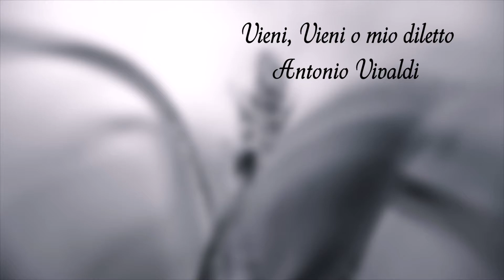"Vieni, Vieni o mio diletto" Antonio Vivaldi - Марина Кинзябаева; Диана Осипова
Vieni, vieni, o mio diletto — красивейшая ариетта композитора Антонио Вивальди, наиболее вероятно, что это ария Ипполиты из оперы "Геракл на Термодонте". Считалось, что партитура оперы была утрачена, но в архивах всё-таки нашлись 30 арий и 2 дуэта, и Алессандро Чикколони восстановил партитуру по найденным отрывкам. Опера повествует о девятом подвиге Геракла, в котором он добывал меч королевы амазонок Антиопы. Вместе с Гераклом отправляются и другие герои, которые по мере сражения с амазонками влюбляются в них. Когда амазонки захватывают Тесея и хотят принести его в жертву Диане, в него влюбляется Ипполита, сестра Антиопы, которая и поёт эту арию, оставшись одна и мечтая о любимом. В конце концов всё заканчивается свадьбами.

Оригинал (итальянский):
Антонио Сальви
 [Ippolita]

Vieni, vieni, o mio diletto
ché il mio cor è tutto affetto;
già t'aspetta, e ognor ti chiama.

Il mio cor, tutto affetto,
già t'aspetta e già ti chiama.

Перевод на русский:
Александр Кузьмин
[Ипполита]

Приди, приди мой дорогой,
ибо сердце моё любовью полно,
уж тебя ждёт и вечно к тебе взывает.

Сердце моё любовью полно,
уж тебя ждёт, уже к тебе взывает.